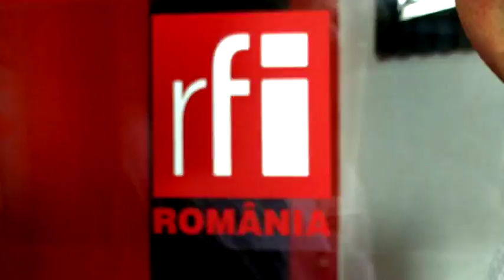Cosmin Alexandru - Să conduci cu o poveste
Zbor deasupra unui cuib de coachi - Mirel Bran si Cristian Nicolae - RFI - Difuzare 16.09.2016